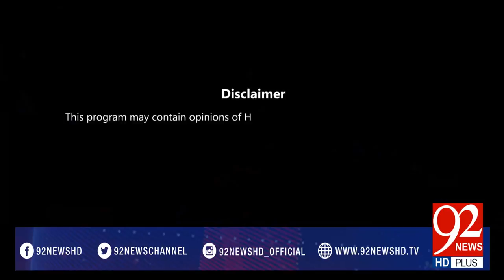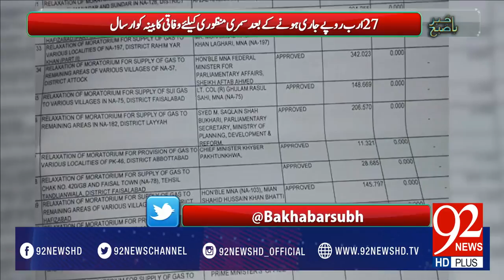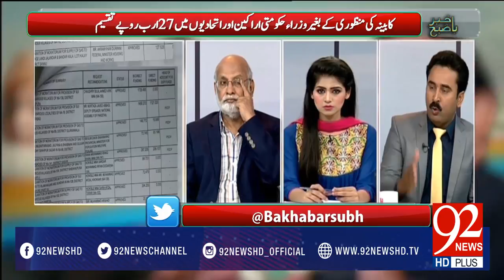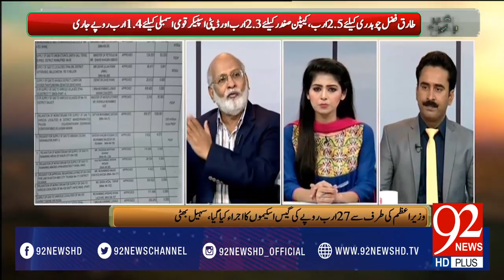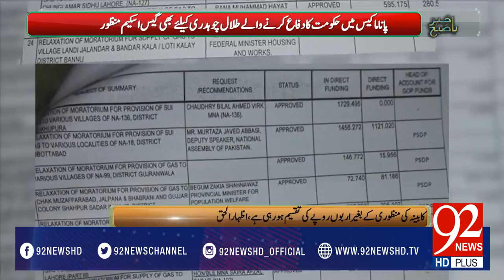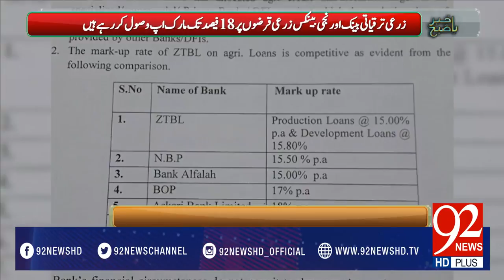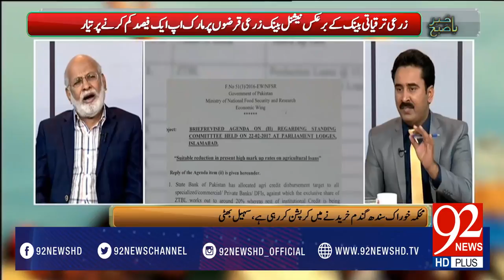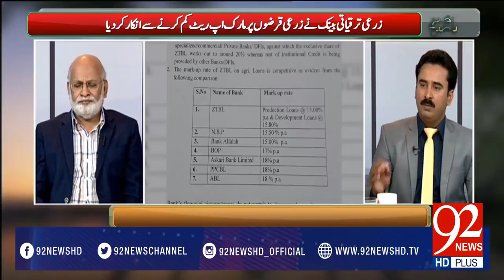Bakhabar Subh - 25-03-2017 - 92NewsHDPlus